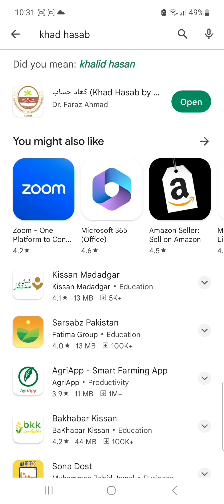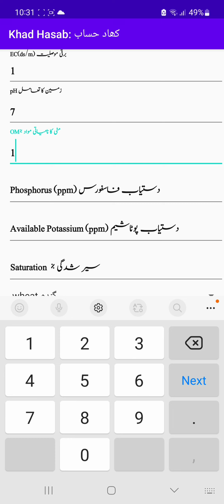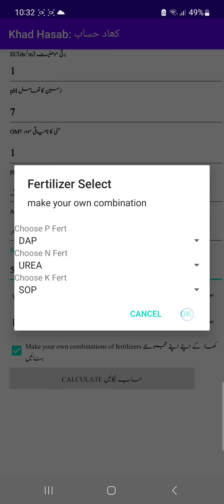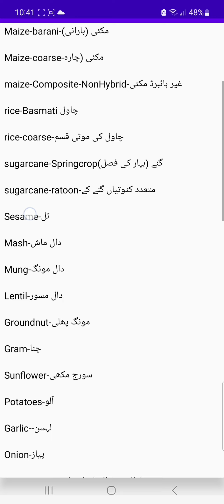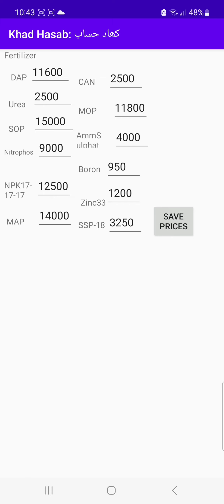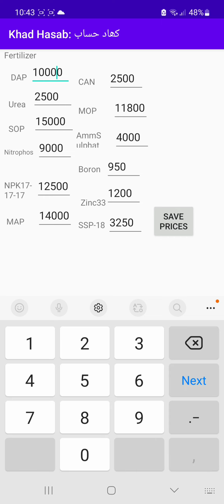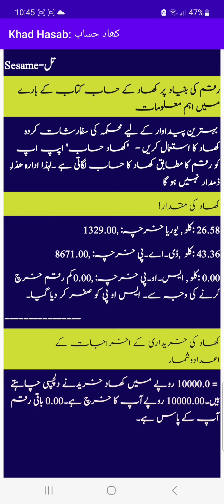Fertilizer plan for all crops | khad hasab app | Balanced Fertilizer | تمام فصلوں کی کھاد کی ضروریات